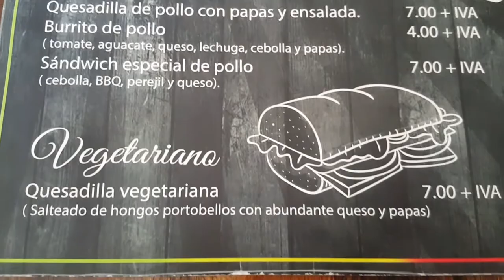Cuenca Ecuador: Burger Wars La Cilindrada